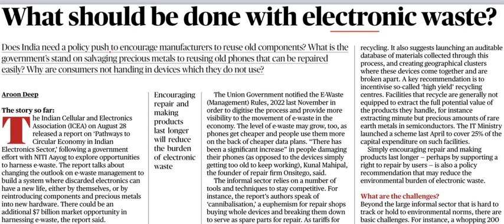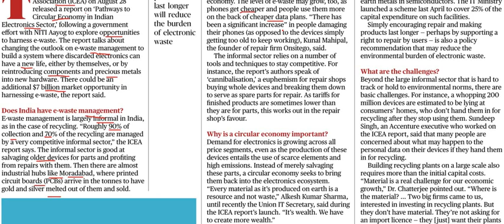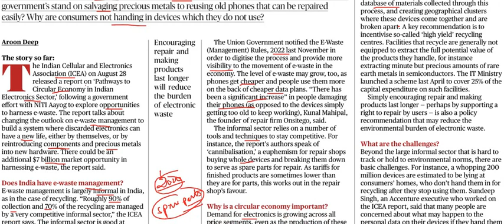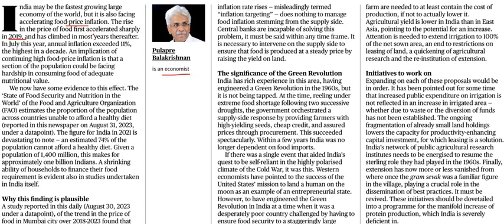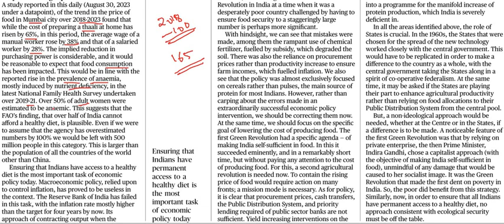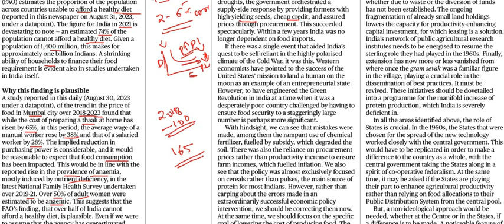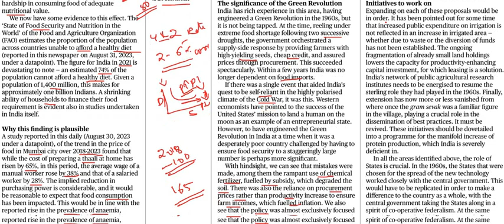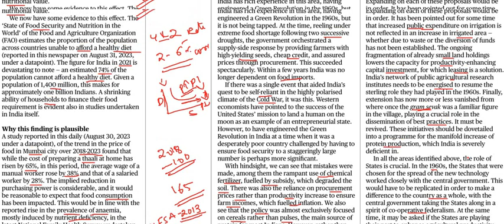Current Affairs 12th September 2023 | The Hindu News Analysis in Kannada